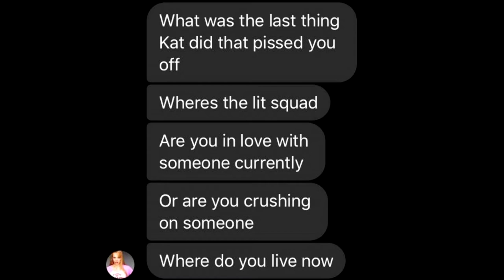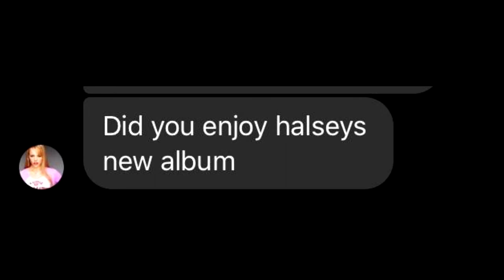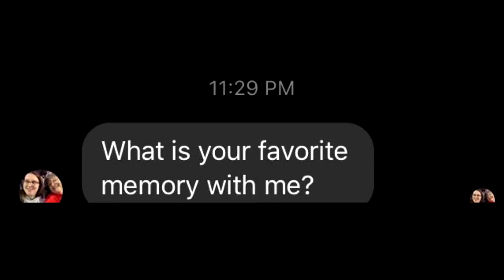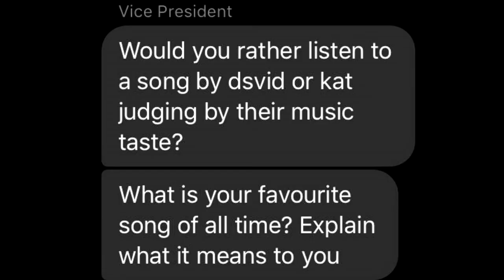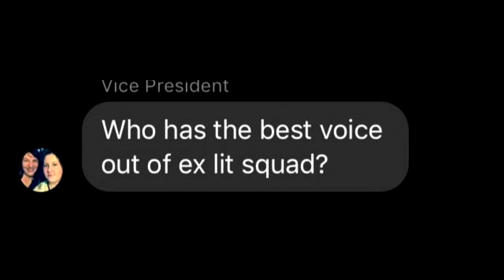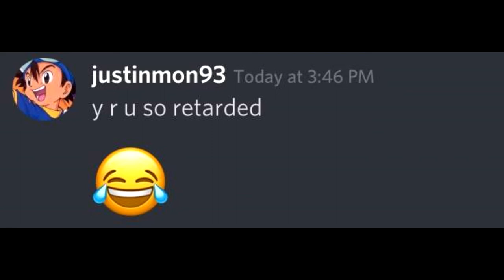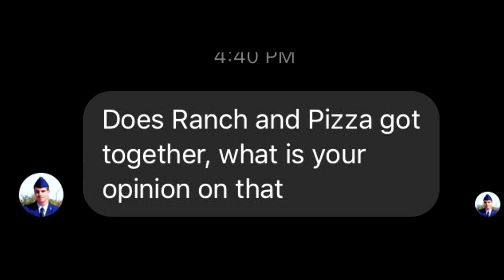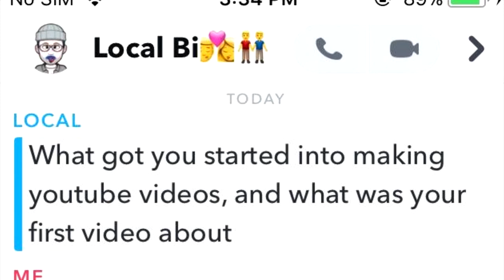Q&A: Do I Want Kids?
I go through so many questions in this video it is unreal guys, disclaimer though. I had to cut Matthews questions because there was just too many